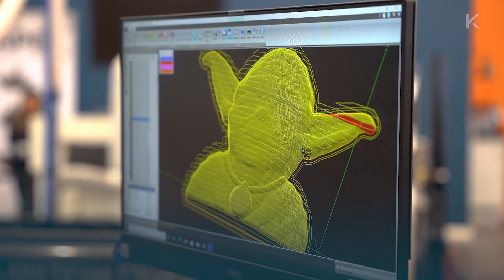2022 FESPA Highlights | Berlin, Germany